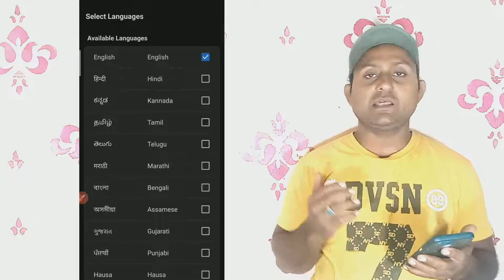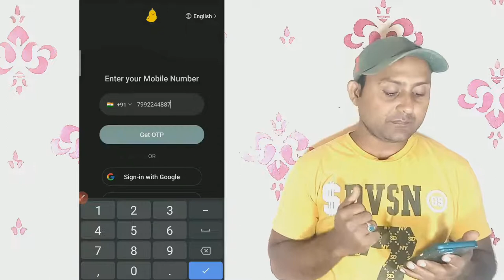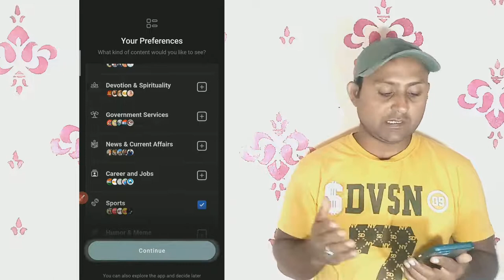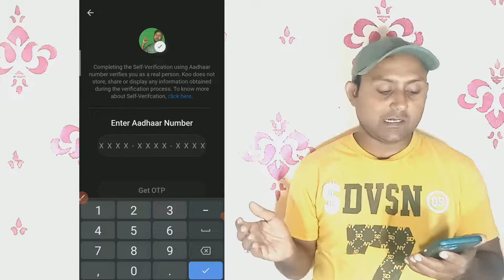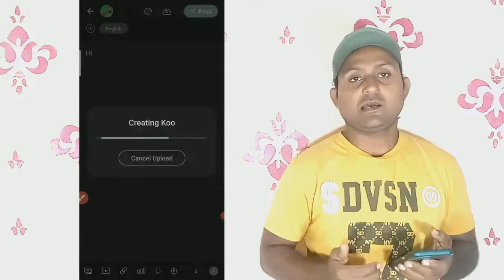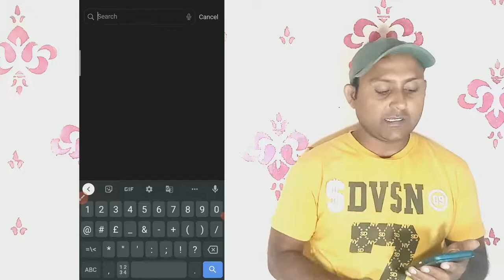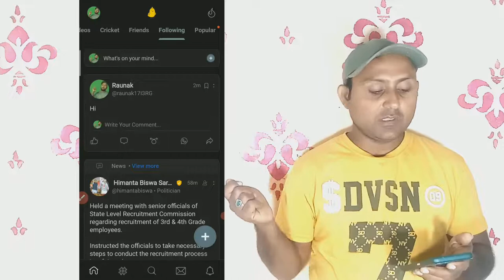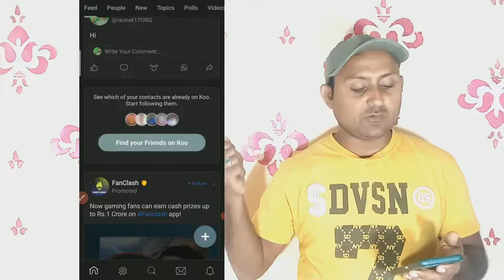Koo Account Kaise Banaye || How To Create Koo Account ? || Koo app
In this video today I'm going to share with you how to login and logout koo account on koo app 2022.

➡ Queries Solved
1. login and logout koo account
2. koo account ko login and logout kaise kare